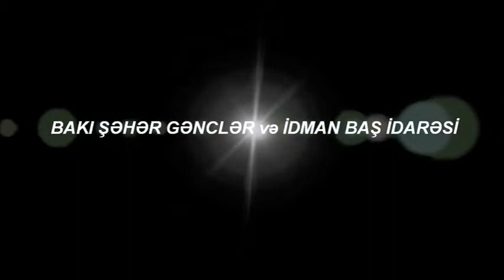AZERBAIJAN DRAG RACING CLUB teaser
| ВИДЕО ГАЛЕРЕЯ - избранные видео. Тест-драйвы, крэш-тесты, авария, юмор, выставки, рекламные ролики...